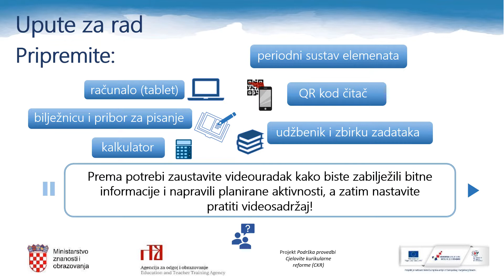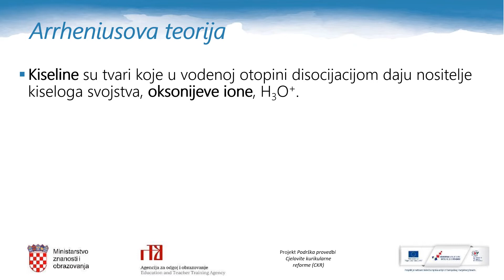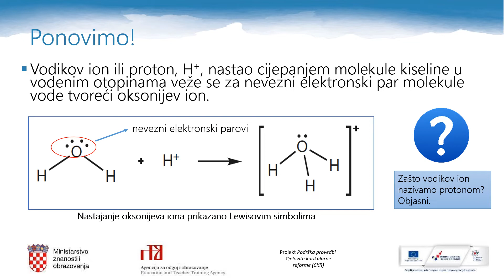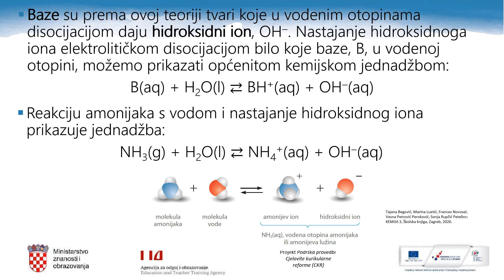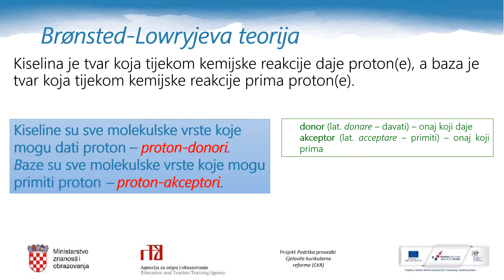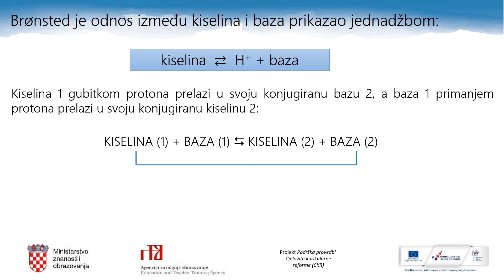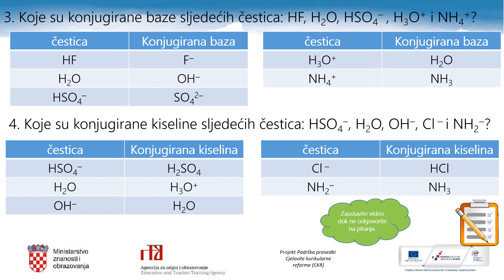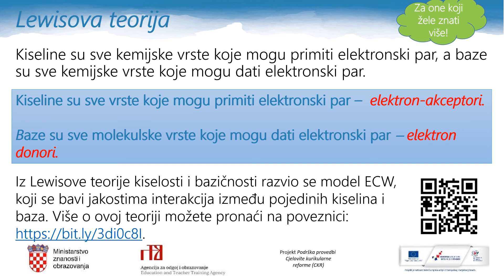Kemija, 3.r. SŠ - Teorije o kiselinama i bazama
Autor: Sonja Rupčić Petelinc